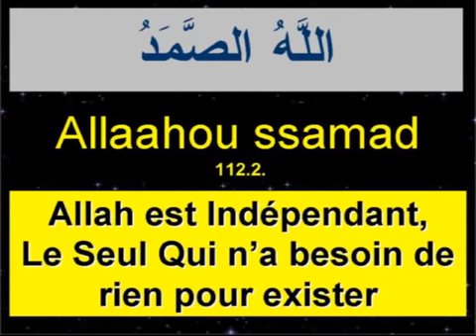Fadil Mustafa Lyon Sourate Al Ikhlas